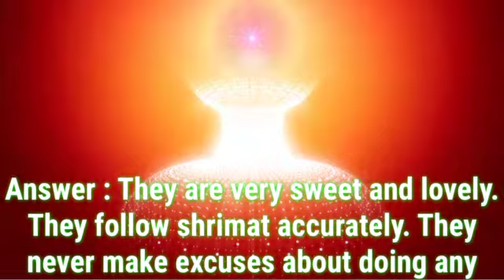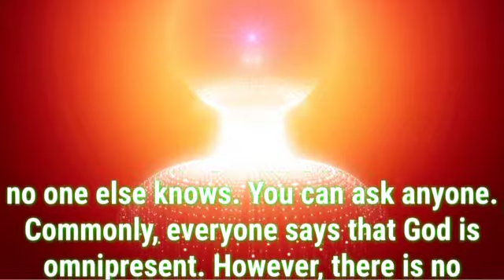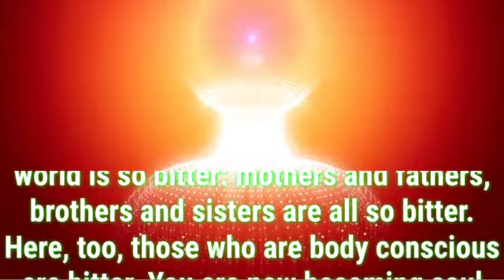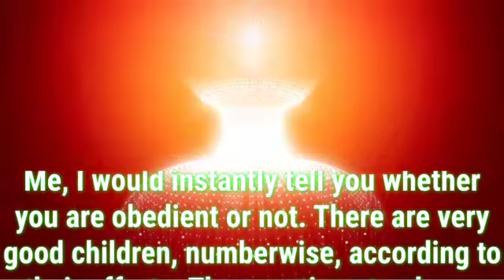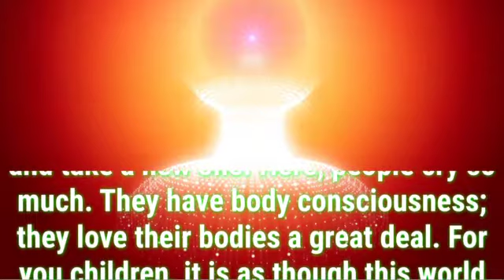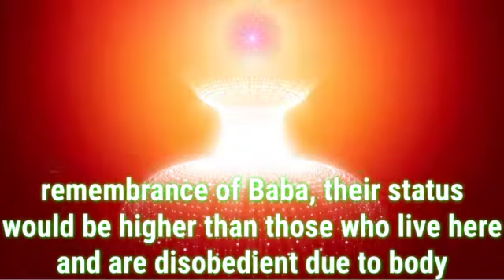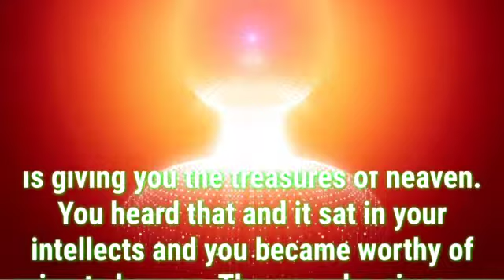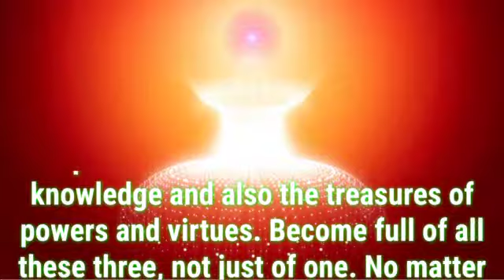Daily Murli English 29 August 2022|murli in english|english murli today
There are two types of murli:

1. Sakar Murlis refer to the original orations that BKs believe to be the Supreme Soul speaking through Brahma Baba.
2. Avyakt Murlis are spoken by BapDada.